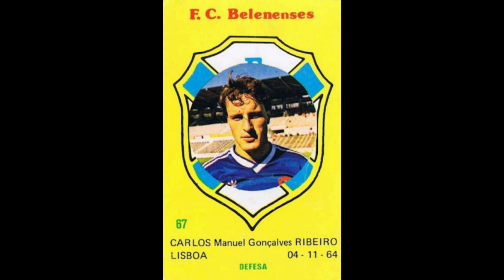STICKERS SORCACIUS PORTUGUESE CHAMPIONSHIP 1987 FC OS BELENENSES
We present to you the OS Belenenses Team for the Portugese Championship Season 1986-87

Apresentamos-lhe a Equipa OS Belenenses para a Época do Campeonato de Portugal 1986-87
  Apreciá-lo!!